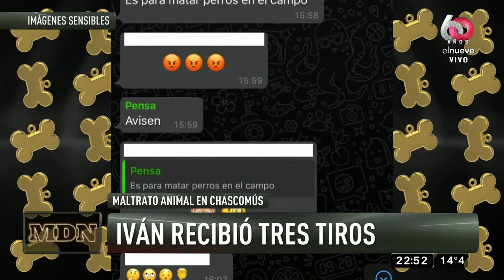Pocas Pulgas: el caso del asesinato del galgo Iván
Leo realiza esta denuncia de maltrato animal en Chascomús que involucra a un ex policía. Además buscamos a varios animalitos extraviados ¡MIRÁ!